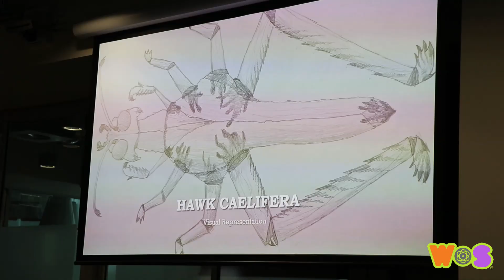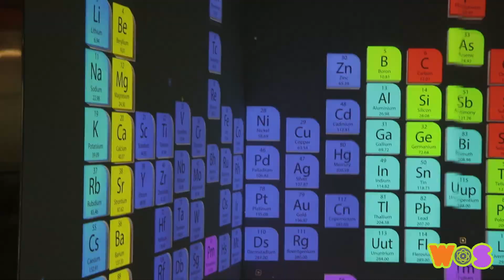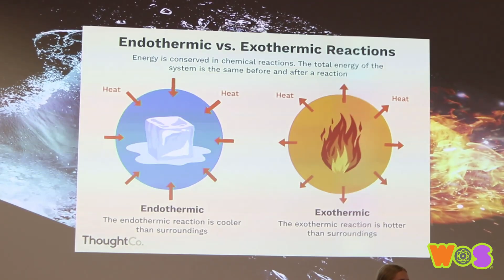Wonder of Science 2019 State Conference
Congratulations to all of the teams who were regional conference winners throughout the year and went on to represent their region at the 2019 Wonder of Science State Conference at Queensland University of Technology on November 29!
 We had an astounding 145 students from 30 schools across Queensland who showcased their curriculum-aligned WoS research projects to be named 2019 State Champions!

An extra special "WELL DONE" to all the teams who presented as well as to the champion teams (82% of which were girls):

Year 5
State Champions - Kimberley Park State School, representing the South-East Region
2nd - Guardian Angels School, representing the Metro Region
3rd - St Luke's Anglican School - Bundaberg, representing the North Coast Region

Year 6
State Champions - Mansfield State School, representing the Metro Region
2nd - Stretton State College, representing the Metro Region
3rd - St Martin’s Primary School, representing the Metro Region

Year 7
State Champions - Bundaberg State High School, representing the North Coast Region
2nd - St Mary’s College, Ipswich, representing the Lockyer Valley Region
3rd - Roma State College, representing the Darling Downs South West Region

Year 8
State Champions - Innisfail State College, representing the Far North Queensland Region
2nd - St Mary’s College, Ipswich, representing the Lockyer Valley Region
3rd - Taroom State School, representing the Darling Downs South West Region

Year 9
State Champions - Smithfield State High School Tropical North Learning Academy, representing the Far North Queensland Region
2nd - Spinifex State College - Mount Isa, representing the Mount Isa Region
3rd - Bundaberg State High School, representing the North Coast Region

This year two Year 4 teams from Stretton State College and Indooroopilly State School also showcased their projects for the first time at a Wonder of Science State Conference!

Thank you to all our WONDER-ful partners: Arrow Energy, Glencore, QUT (Queensland University of Technology), The University of Queensland, Australian Academy of Technology and Engineering (APPLIED), Queensland Trust for Nature, Jellinbah Mine, Moreton Bay Environmental Education Centre, Natura Education, King's College, The University of Queensland, Queensland Science, Advance Queensland, Brisbane Catholic Education, Independent Schools Queensland and the Queensland Department of Education.